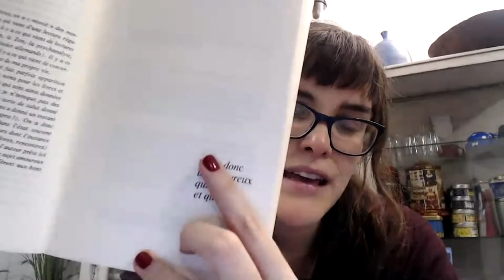La fête des amoureux en lecture!